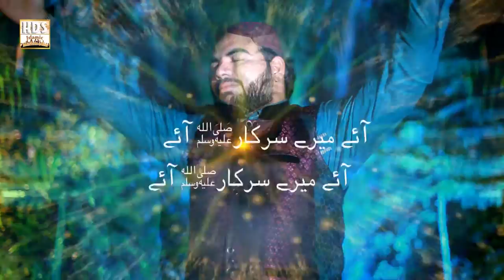AAYAY MERAY SARKAR AAYAY BY NASIR RIZVI NAQABAT 923025455466